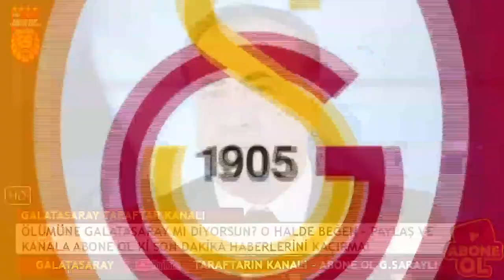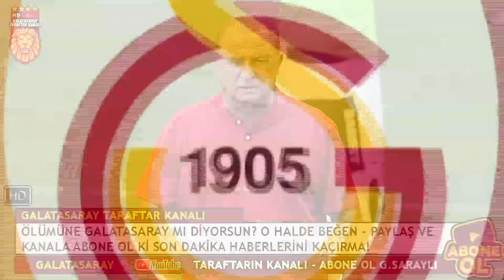İŞTE GALATASARAY'IN YENİ TRANSFERİNİN İSTANBUL'A GELİŞ TARİHİ! SÖZLEŞME İMZALADI...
Ölümüne Galatasaray mı diyorsun ? O zaman bu kanal tam sana göre renktaş.. Galatasaray ile ilgili futbol dünyasında dönen en güncel haberler ve videolar kanalımızda.. Bize destek olmak için kanalımıza yukarıdaki linkten abone olmanız ve videolarımızı beğenmeniz yeterli… Ayrıca sizlerin fikirlerine önem verdiğimiz için yorumlarınızı da bekliyoruz…Galatasaray Futbol Takımı 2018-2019 Lefter Küçükandonyadis Sezonu Yeni Transferleri ; Emre Akbaba, Nagatomo, Ömer Bayram, Belhanda, Maicon, Mariano, Feghouli, Ndiaye, Fernando Reges.Galatasaray ile ilgili tüm detayları 4 dörtlük futbol kanalında bulabilirsiniz. Galatasaray maçı, transfer haberleri, spor haberleri ve çok daha fazlası bu kanalda. A Spor, Ntv Spor, Tivibuspor ve TRT Spor gibi Türkiye’nin en çok izlenen futbol kanallarının en duayen isimleri ve bu isimlerin yorumlarını size aktarmaya çalışıyoruz. Kanalımızda; Takım Oyunu, Sabah Sporu, Spor Ajansı, Son Sayfa, Transfer Raporu, 90+, 90 A, Yüzde Yüz Futbol, Futbol Aktüel, Spor Manşet, Spor Hafta Sonu, İlk Baskı programlarının özellikle Galatasaray bölümlerine yer verilmektedir. Kanalımızda değerlendirmelerine en çok yer verilen yorumcular; Uğur Meleke, Ali Ece, Erman Toroğlu, Mehmet Demirkol, Rıdvan Dilmen, Uğur Karakullukçu, Levent Tüzemen gibi isimlerdir…İstanbul’un üç büyükleri Galatasaray, Fenerbahçe ve Beşiktaş’ın yanı sıra anadolu’nun en büyük takımı Trabzonspor ve diğer süper lig takımlarının, maç özetleri, atılan gol ve golleri, son dakika spor haberleri, bugünün haberleri, yeni günün en önemli haberi ya da haberleri, gazete manşetleri ve bugün ne olmuş sorusuna cevap olabilecek yorumlar 4 dörtlük futbol kanalında… Ayrıca kanalımızda Türk Milli takımı ile ilgili haberlere de yer verilecektir.ABONE OLMAK İÇİN TIKLA